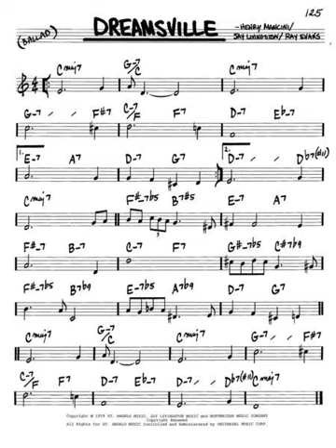Huntsville Jazz - Dreamsville (Mancini)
Recorded in Huntsville, AL at Jim's Studio

Conor Gilbert - Trumpet

Jim Cavender - Bass

Greg Barsh - Piano

Roland Mann - Organ

Dylan O'Donoghue - Drums

April 2023